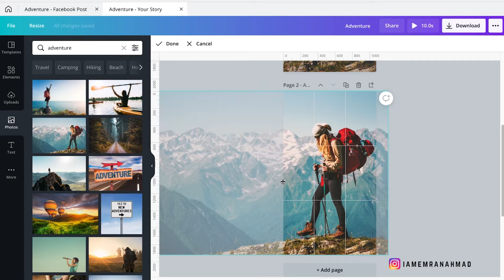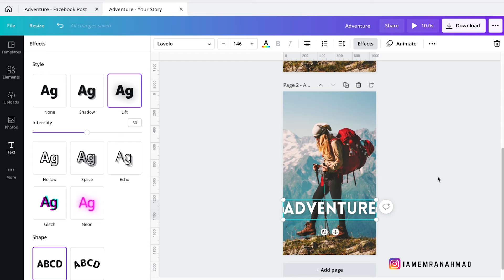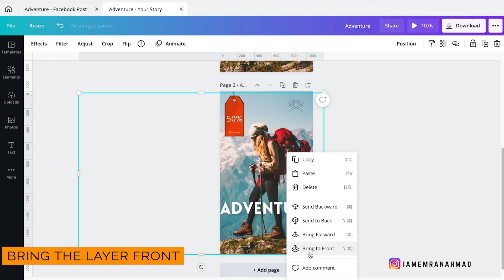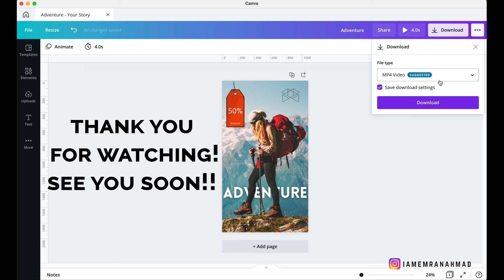Canva tutorial instagram [how to make instagram story ads]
Canva is one of the best and super easy to use. You can make Instagram story ads for your business or brand supper easy. Let me
Hey, I am Emran Ahmad and I like to share my experiences with you.